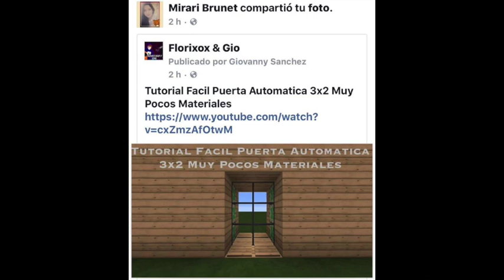Mostrando Tu Casa Cap #61/ Mandando Saluditos a los Subs :)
muy iportante poner la vercion del mapa y tu nombre